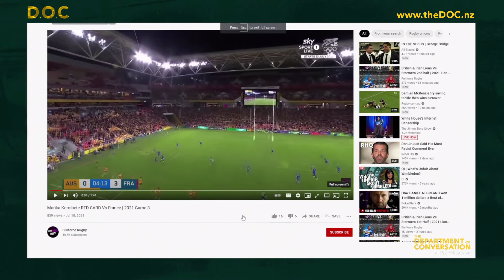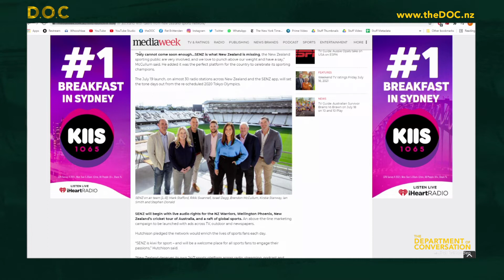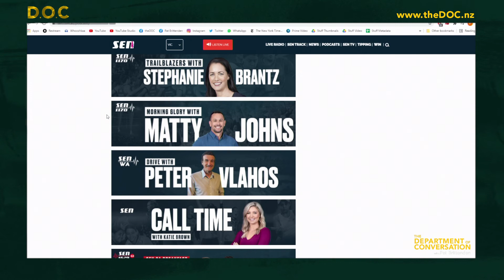187 Ian Smith, commentator and former international cricketer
Ian Smith is a New Zealand broadcaster and former international cricketer where he played wicket keeper for New Zealand through the 1980s and into the 90s.

Smith is now working with SENZ. a 24/7 sports radio network where he hosts every morning from 9 am - noon

In the 1994 New Year Honours, Smith was appointed a Member of the Order of the British Empire, for services to cricket. In April 2020, he was awarded the Bert Sutcliffe Medal by New Zealand Cricket for outstanding services to cricket